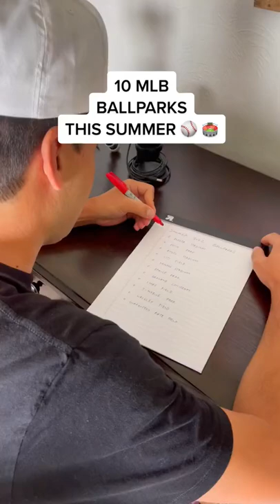FULL EXPERIENCE RATING: ANGEL STADIUM in ANAHEIM